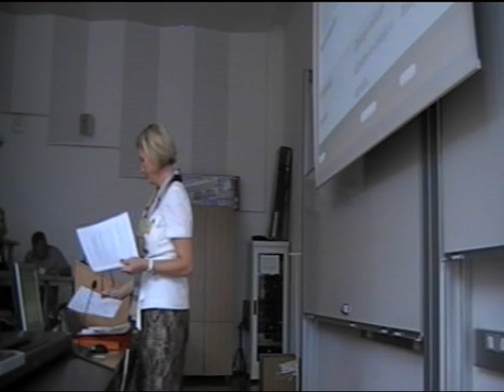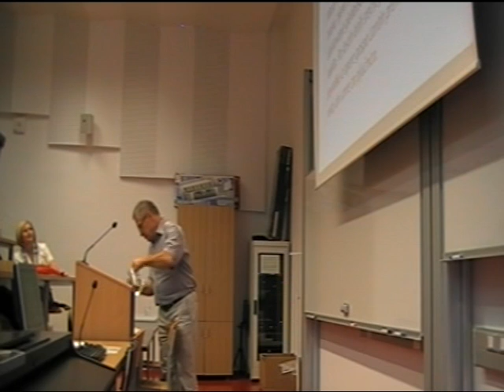Kongres2012, petek, 3. del - S. Ž. Nemec, Z. Božič, literarni delavnici dobre šolske prakse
Koprski slavistični kongres je potekal od 27. do 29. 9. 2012 na Fakulteti za humanistične študije v Kopru, Titov trg 5. Osrednja pozornost je bila tokrat namenjena slovenistiki/slavistiki, kakor se po načelih medkulturnosti in meddisciplinarnosti razvija na Univerzi na Primorskem. Druge teme so bile posvečene še prevajanju iz slovenščine v druge slovanske jezike, lektorstvu v medkulturnem položaju, didaktičnim prizadevanjem za razvijanje pismenosti (predavanja, delavnice), prispevkom študentov, predstavitvam knjig in projektov itd. Na občnem zboru smo imenovali nova častna člana in izvolili novo-staro vodstvo.

Didaktična delavnica: Razvijanje pismenosti skozi sodobne literarne prakse -- literarna delavnica s prikazom dobre šolske prakse

Sodelujeta:

Sonja Žilavec Nemec Aktualnost klasične šolske interpretacije literarnega besedila
Zoran Božič Srednješolsko tesno branje in problem simbolne govorice